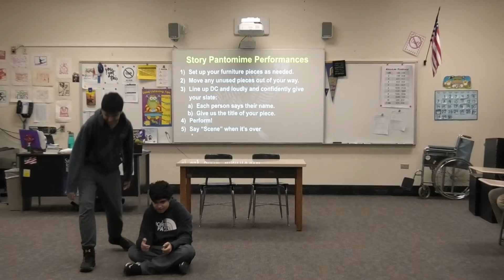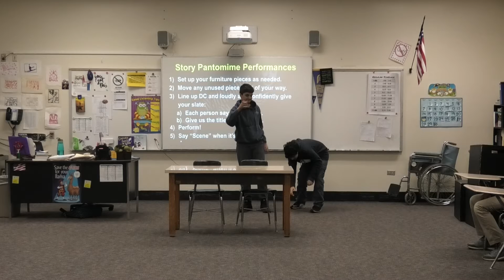P9 Georgees and Abdullah